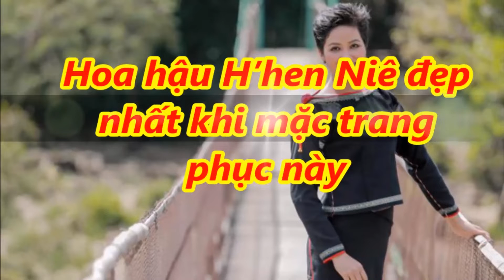✅Hoa hậu H'Hen Niê đẹp nhất khi mặc trang phục này |TIN TỨC 24H TV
TINTỨC24HTVnews24htv tintứcngôisao ✅Hoa hậu H'Hen Niê đẹp nhất khi mặc trang phục này |TIN TỨC 24H TV

- Bản tin thời sự:
- Bản tin nóng:
- Bản tin văn hóa:
- Bảntingiađình:
- Tâm sự tình yêu đôi lứa:
- Xuân Bắc:
- U23 Việt Nam:
►Hashtag►Hashtag:TINTUC24HTV
Nguồn: TINTỨC24HTVnews24htv.